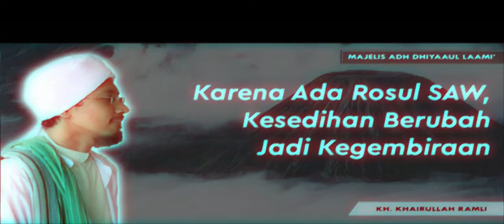Karena Ada Rasul SAW, Kesedihan Berubah Jadi Kegembiraan | kh khairullah ramli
siapa yg tidak senang dengan kehadiran Rasulullah kecuali orang-orang yg memusuhi beliau, tapi mereka yg beriman akan senang karena mereka mencintainya dan kesusahan akan berubah menjadi kemudahan ketika beliau hadir begitupun kesedihan akan berubah menjadi kegembiraan